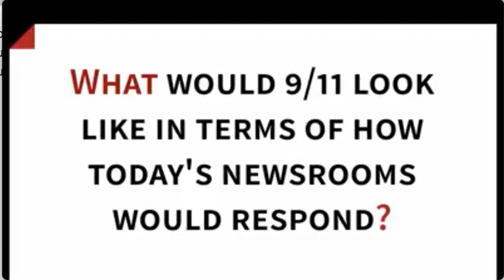Interview on using social media in big breaking news situations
At the 2017 International Journalism Festival in Perugia I did an interview about the use of social media in breaking news and especially - in this clip - whether one could livestream a big news event like 9/11.